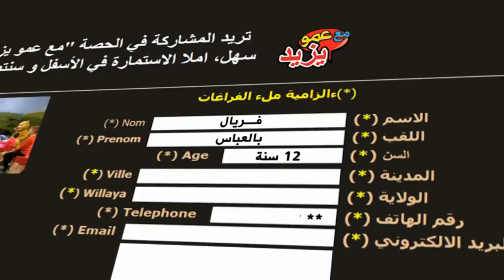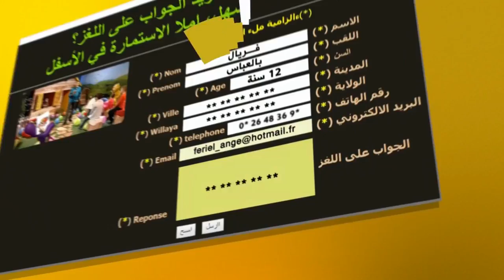"Maa Amou Yazid" EP 81 du 21-02-2017اليوم العالمي للكشافة - الحلقة 81 ليوم 21 -02-2017 "مع عمو يزيد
"Maa Amou Yazid" EP 81 du 21 février  2017
الحلقة 81 ليوم 21 فبراير2017 "مع عمو يزيد
 خاصة باليوم العالمي للكشافة spéciale journée internationale du scoutisme